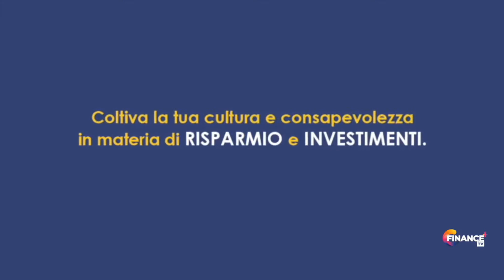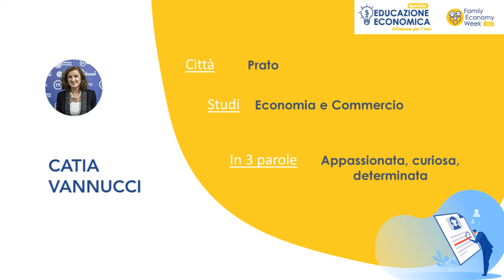Cos'è il trust? Chi ne fa parte?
In questa puntata di Educazione Economica approfondiamo insieme a Catia Vannucci lo strumento del trust. Chi sono i soggetti che ne fanno parte e quali sono i loro ruoli?

Il trust è un istituto giuridico di orgini anglosassone, per molto tempo disegnato in Italia, ma che ora trova la sua diffusione nella funzione di segregazione del patrimonio.

Attraverso le spiegazioni dell'esperta consulente patrimoniale, individuiamo i principali soggetti coinvolti, lo scopo e , attraverso l'esempio pratico entriamo nel dettaglio del trust.

Questo video mostra informazioni preziose sul trust e i soggetti che ne fanno parte, parlando anche di:
-consulente patrimoniale
-gestione del patrimonio
-trustee e trust
-segregazione patrimoniale

Segui i nostri video clip sul trust e su vari altri argomenti simili :

Ora che hai visto il nostro video YT sul trust,ti è stato utile?
Suggerisci ai tuoi amici questo video e condividilo, invitali a seguire il canale YouTube di ProfessioneFinanza